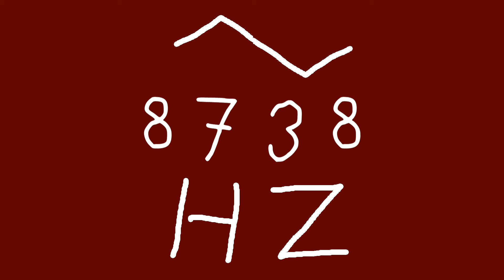8738 hz triangle